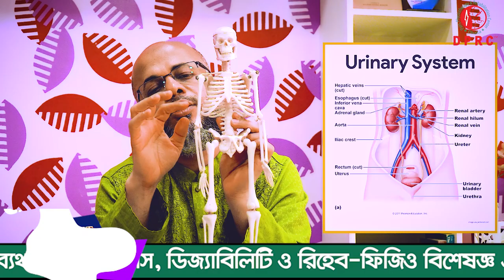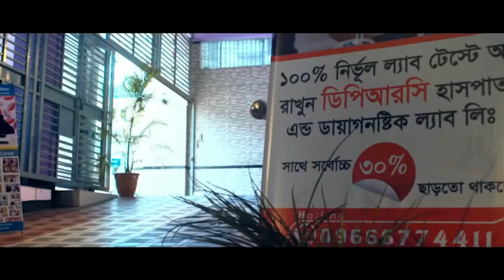কোমর ব্যথা মানেই কি কিডনির সমস্যা ? । Does back pain mean kidney problems ? । PLID। AVN। AS | PID